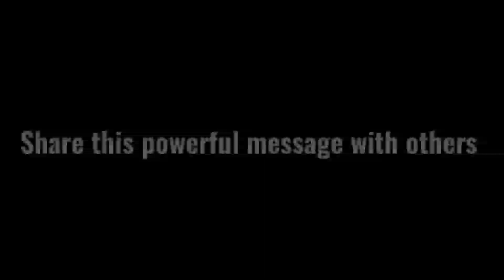Stop Thinking Negative Thoughts | Dr. Irtaza Rehman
The Quotation mentioned in this video is taken from the New york times best selling Book "The Subtle art of not giving a fu**" by Mark Manson.

Also watch this video:
Importance of Vision

Dr.Irtaza Rehman took 1st pos in Nust and 3rd pos in LUMHS and from onwards he is helping the students to achieve their desired goal in their desired field. So far he has conducted motivational lectures and workshops at various places and also wrote a book named "Mastering pathology by 1000 Golden BCQS".